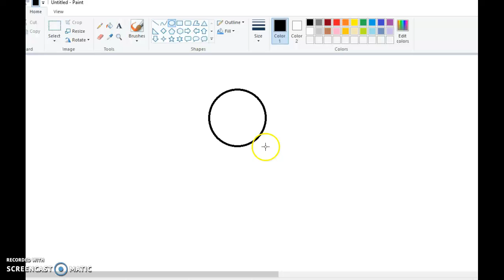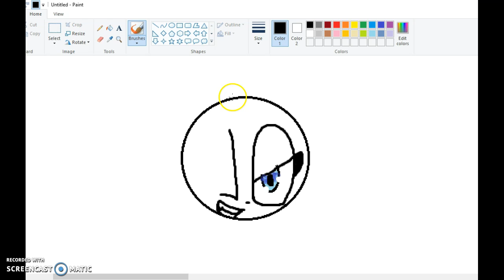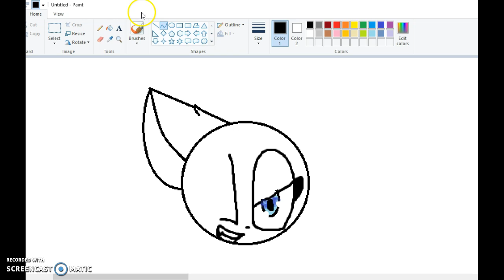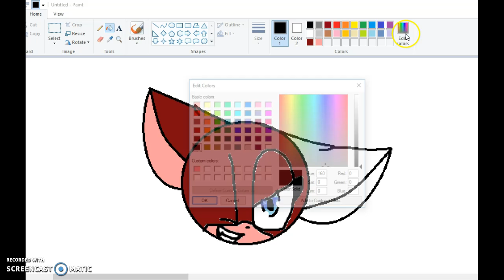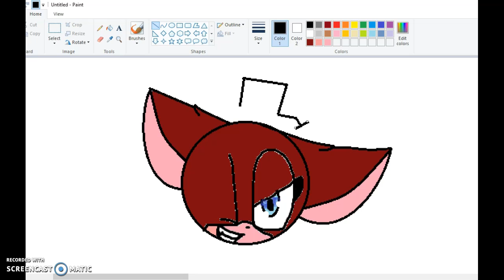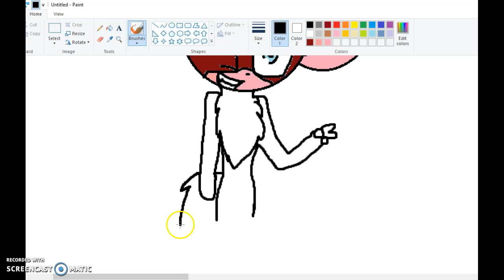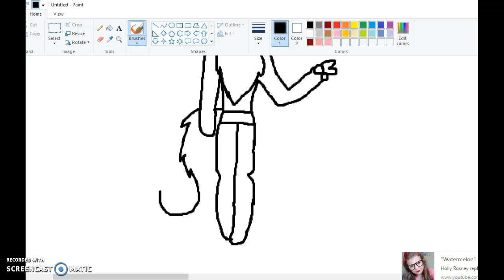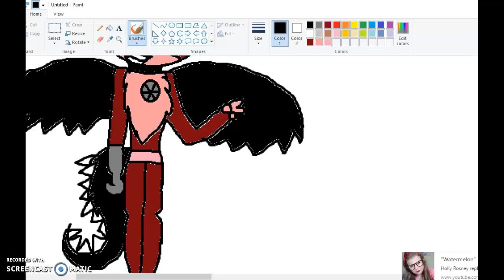Funtimefoxanator sfm and more oc speedpaint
You are NOT aloud to steal, trace, copy, OR alter my art